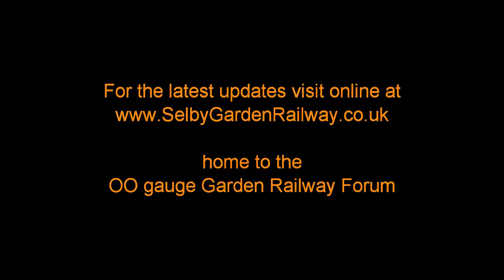47535 'University of Leicester' on the Selby Garden Railway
Bachmann class 47 47535 'University of Leicester' in large logo BR Blue livery takes its turn with the Mk1 coach rake on the Selby Garden Railway.

I've not yet got round to fitting a DCC chip to this loco so it's operating on standard DC control.